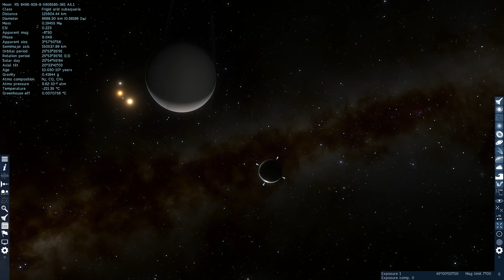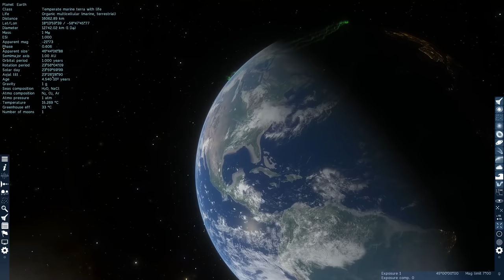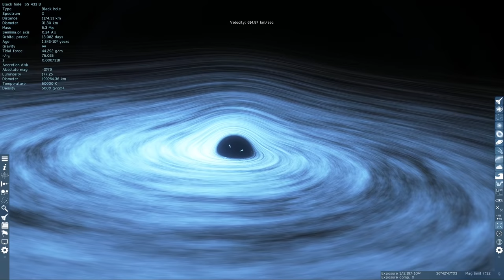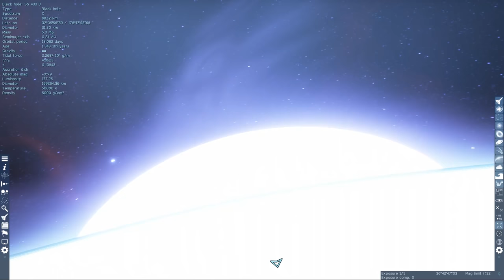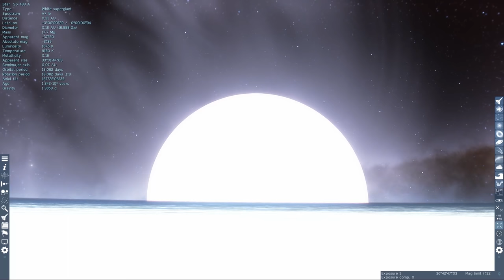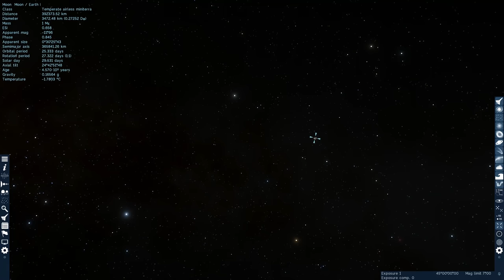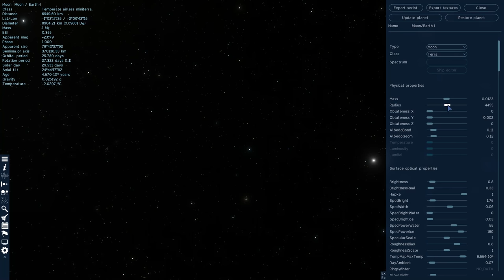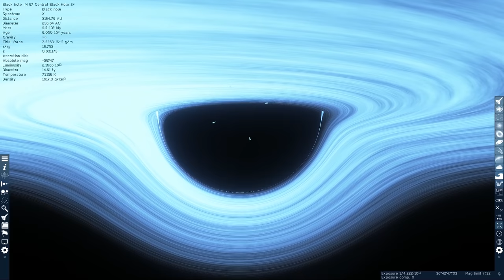I Went Inside of a Black Hole and This Happened - Space Engine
Space Engine, the game I always wanted but no one was masochistic enough to make.

Buy Space Engine on Steam!

ABOUT: Space Engine

SpaceEngine is a 1:1 scale science-based Universe simulator, featuring billions upon billions of galaxies, nebulae, stars, and planets, all shown at their full real-world scale. Explore Earth and our neighboring worlds in the Solar System, orbit a black hole in a galaxy billions of light-years away, or visit anything in between seamlessly, with no transitions.

All of time and space are yours to explore – cruise between the stars at a million times the speed of light, and accelerate time to watch the orbital motions of a thousand worlds play out before your eyes. Every planet you encounter in your journey will feature procedural 3D terrain with detailed textures. Everything you see in the sky – stars and galaxies, planets and moons, asteroids and comets, black holes and neutron stars, star clusters and nebulae – are yours to explore at the press of a button.

Spacecraft with Newtonian physics and pilot-assist autopilot features (in early development but fully usable) are yours to fly anywhere in the universe in the Flight Simulator mode. SpaceEngine is also very friendly for creators of mods and add-ons – create your own planets, star systems, even galaxies, import your own spacecraft models, create custom GUI skins, and more, all easily sharable with others.

With SpaceEngine, the possibilities are limitless.

SpaceEngine Planetarium capabilities:

Astronomy
All types of celestial objects are represented: galaxies, nebulae, stars and star clusters, planets and moons, comets and asteroids. Known celestial objects are represented using data from catalogs: galaxies (NGC/IC), stars (HIPPARCOS), star clusters, nebulae, and planets (Solar System and known extrasolar planets). Regions of space not yet cataloged feature procedurally generated objects: galaxies, stars, star clusters, nebulae, and planetary systems.
Controls
You are free to move around the universe – travel seamlessly between any object and any distance, from surface to orbit to interstellar and intergalactic space. Moving through space is as easy as "click and go", as well as game-style free flight using the WASD keys or a gamepad. Also, time travel is possible: you can accelerate, decelerate, or reverse the flow of time, and jump to a specified date. Detailed interactive tutorials will familiarize you with the controls.
Graphics
Volumetric 3D models of galaxies and nebulae with interstellar dust clouds, and 3D landscapes on planets and stars. For many Solar System bodies, actual data from space probes is used, with huge, high-resolution texture packs available as free DLC. For unmapped and procedural planets, the surface is generated procedurally using your computer's GPU. Other features include realistic atmospheric scattering, eclipse shadows, animated auroras and comet tails, and physically-based light warping near black holes and neutron stars, with animated accretion disks and jets.